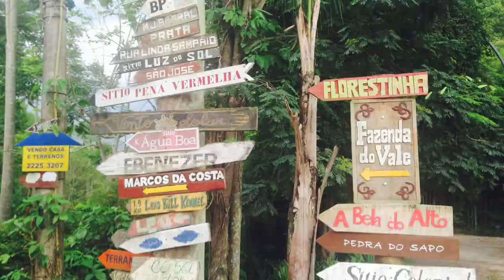Curso de Massoterapia - Retiro de Ano Novo 2015